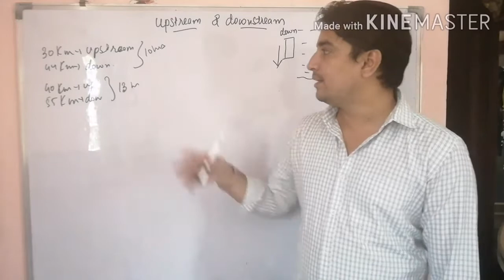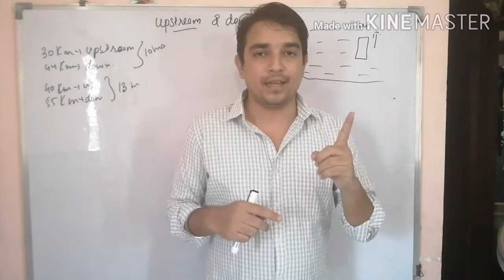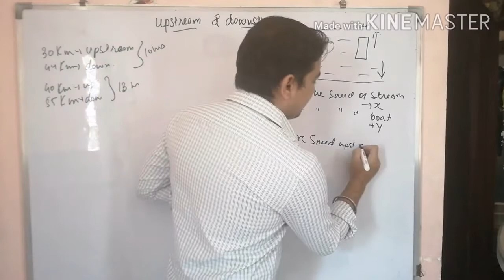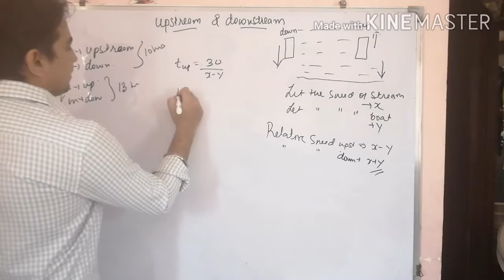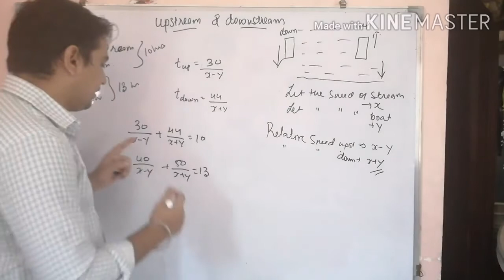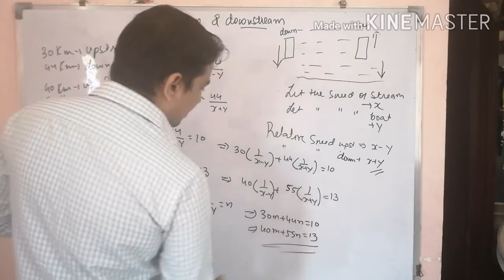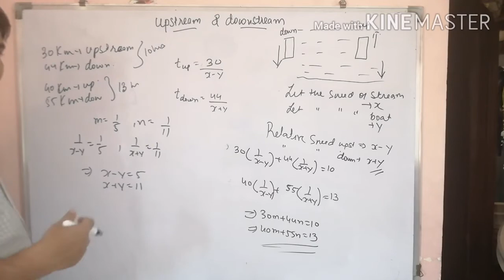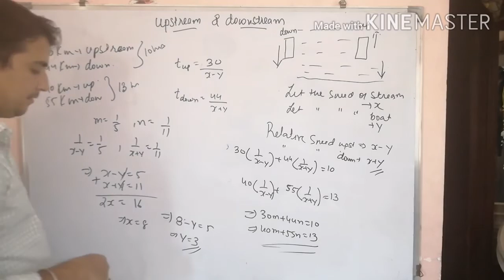Upstream & downstream |word problems|concepts|method |explanation|chapter 3|class 10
Upstream and downstream word problems
explanation and concepts
chapter 3
class 10
NCERT